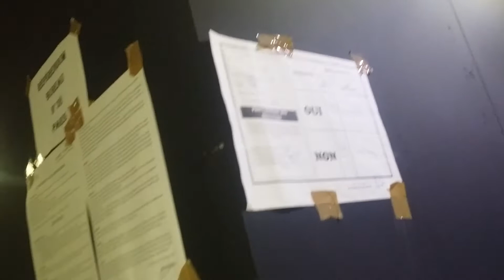Elle déchire le scellé et ça fait scandale